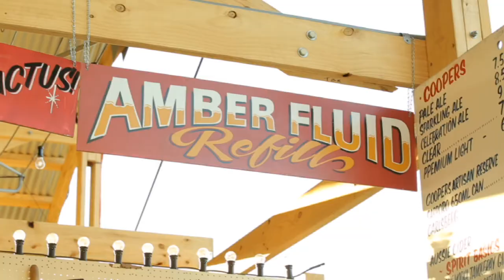Adelaide PorkStar 2014 @ Lolas Pergola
Adelaide PorkStar was held  this year at Lola's Pergola, a unique outdoor pop up venue as part of the Adelaide Festival. Adelaide Advertiser's chef of the year  Duncan Welgemoed and team prepared an extraordinary BBQ feast from sucking pig to eucalyptus smoked sausages. Over 100 Chefs and food professionals join us under the stars to celebrate the beast in our 9th year of the PorkStar program.